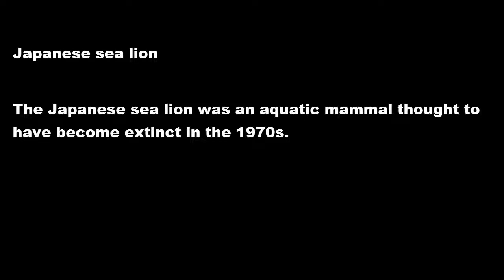Japanese Sea Lion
The Japanese sea lion was an aquatic mammal thought to have become extinct in the 1970s.